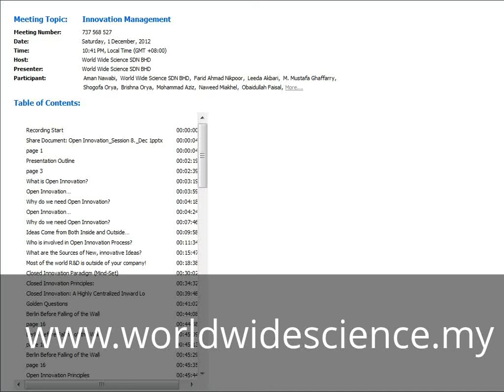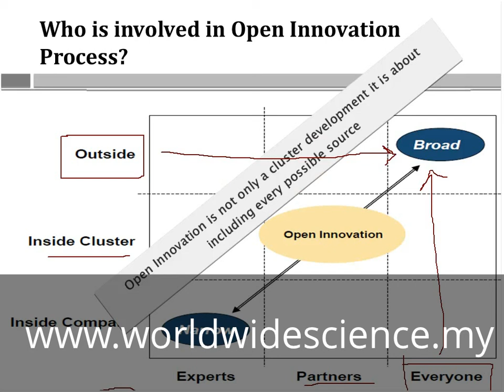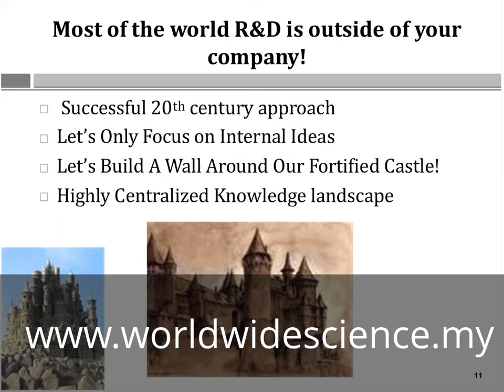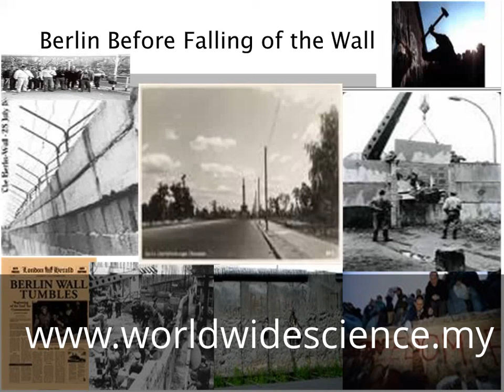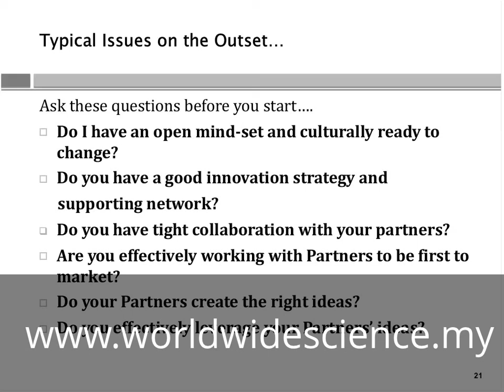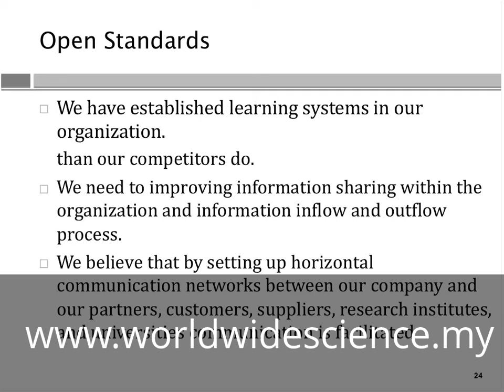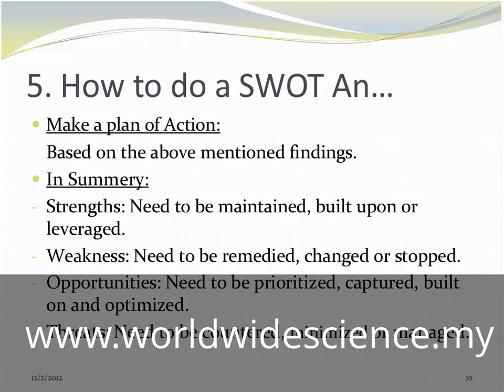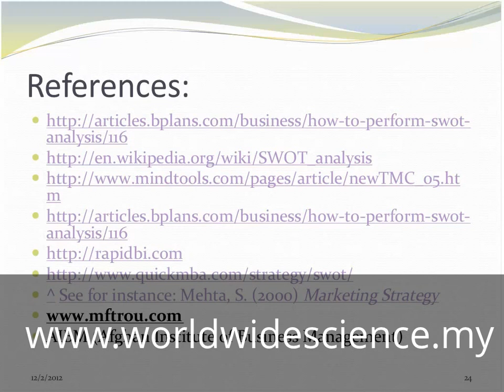MBA-Innovation Management Class No.8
Innovation Management
Class No.8
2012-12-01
online MBA